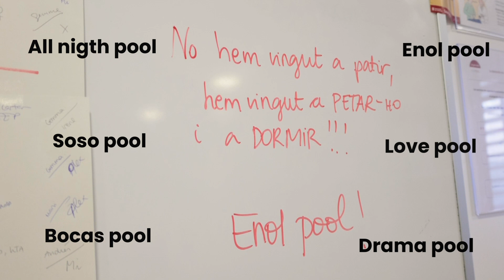Emprèn un gran viatge cap al teu futur